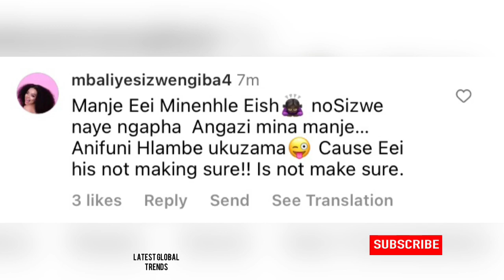Halala Minnie Dlamini and Sizwe Dlomo